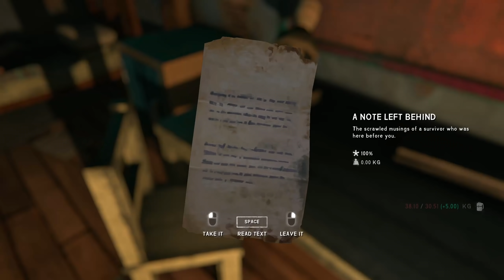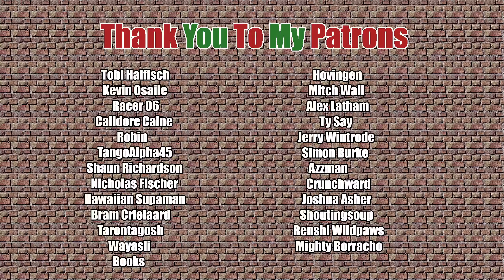The Long Dark | Episode 4 | Camp SkapeGote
Let's get out the marshmallows tonight in The Long Dark.